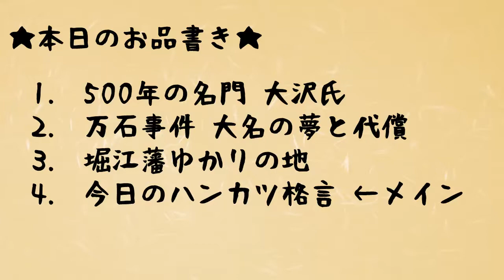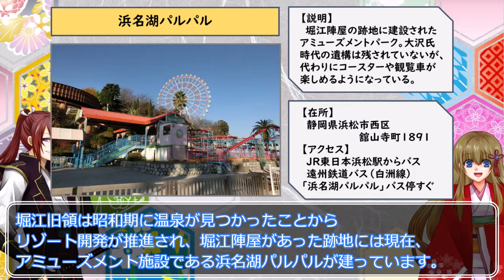【歴史解説】堀江藩～虚栄の名門～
明治初頭、最後の大名家を誕生させた維新立藩。
最後のチャンスに懸け、大名への夢を叶えるために
幕府高家の名門、大沢氏がとった選択とその結末とは…。
遠江堀江藩を紹介します。

1. 前史
2. 五百年の名門 大沢氏
3. 万石事件 立藩の夢と代償
4. 今日のハンカツ格言

私のアツい藩紹介活動、ハンカツ！はじまります！

【音声】
　音楽素材屋 煉獄庭園
　効果音ラボ
　音々亭

【画像/写真】
　SOZAI GOOD
　フリーテクスチャ素材館
　三日月アルペジオ
　いらすとや